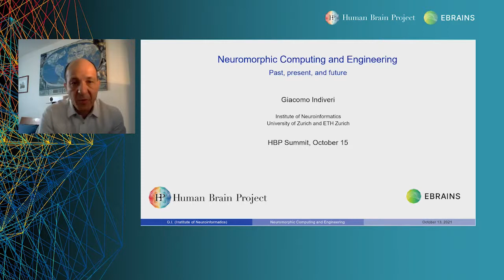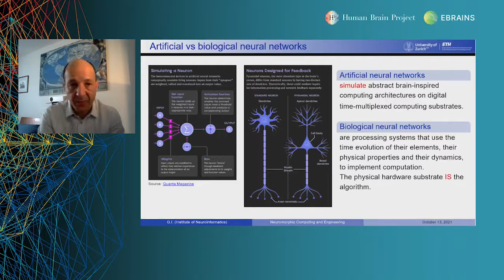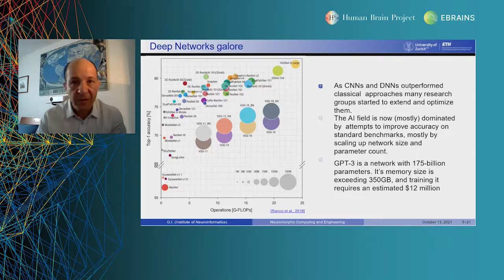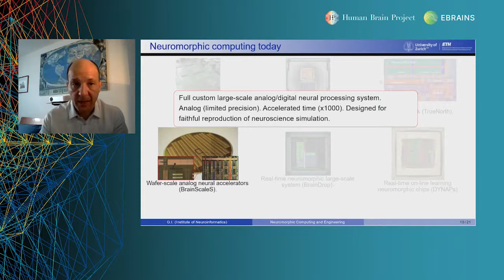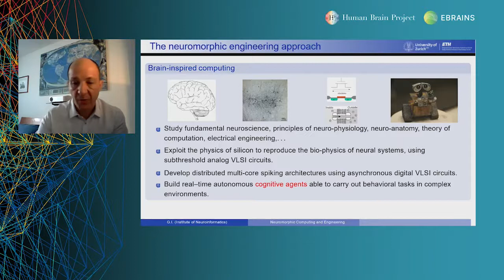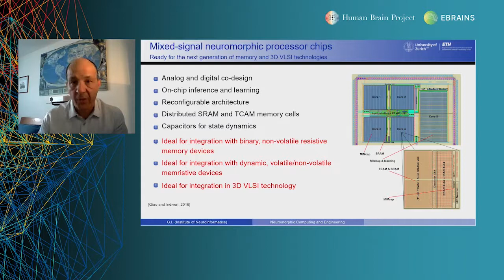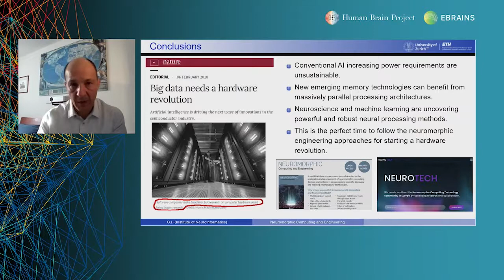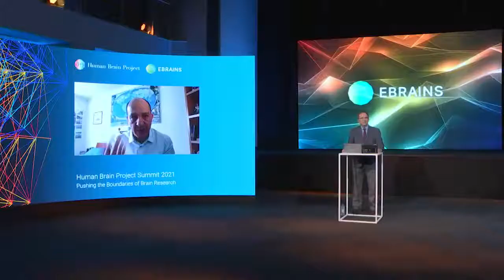Human Brain Project Summit 2021: Keynote by Prof. Dr Giacomo Indiveri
'Neuromorphic Computing and Engineering: Past, Present, and Future' Keynote talk by Giacomo Indiveri

00:00:28 Introduction by Yannis Ioannidis

00:01:36 Keynote talk by Giacomo Indiveri 'Neuromorphic Computing and Engineering: Past, Present, and Future'

Read 'Brain-inspired technologies and an open infrastructure for brain research: The HBP Scientific Conference closes with a look into the future'